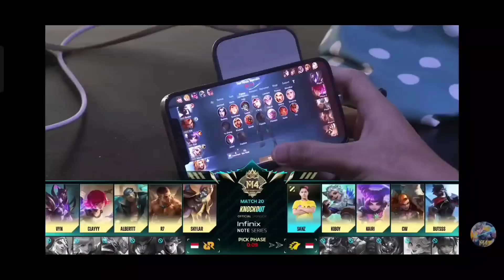RRQ VS ONIC GAME 1 || M4 WORLD CHAMPIONSHIP - MOBILE LEGENDS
Mobile legends M4 World Championship  - Play Off

Rrq Hoshi vs Onic Esport game 1, Onic Esports vs Rrq Hoshi game 1, Rrq vs Onic Game 1, Onc vs Rrq Game 1, Indonesia vs Filipina, Philippines vs Indonesia, Filipina vs Indonesia, Indonesi vs Philippines, Indonesia vs indonesia

O IYa ya Man Teman,
Jangan lupa dukung dan suport terus @Abil Channel  caranya mudah klik link dibawah ini ya Man Teman 🤗🙏😊

SELAMAT MENYAKSIKAN.
TERIMA KASIH :)
SALAM OLAHRAGA